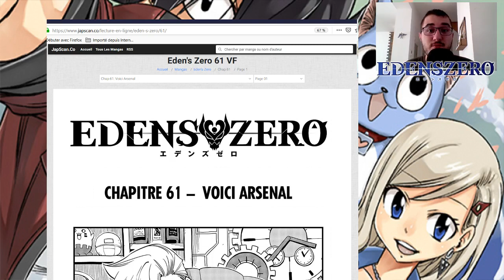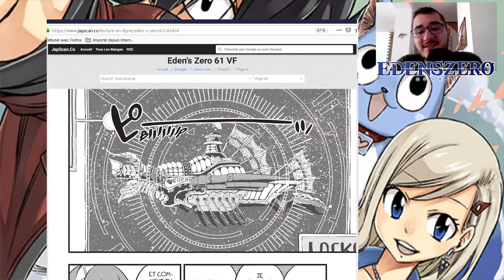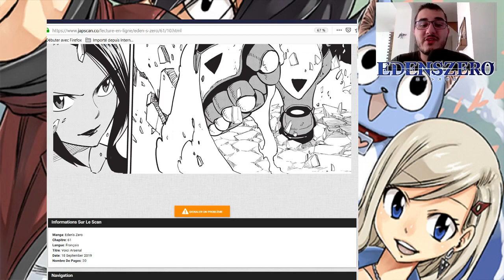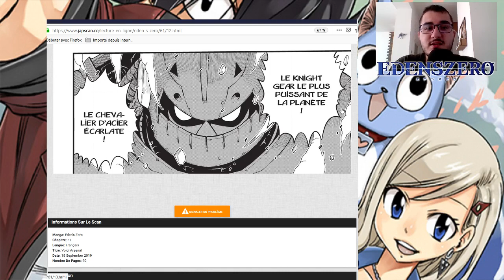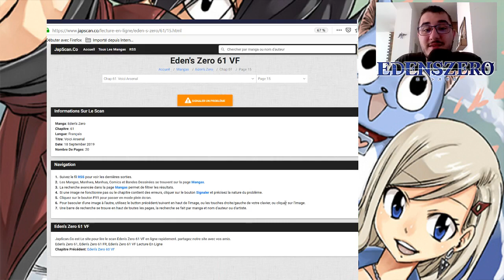[RÉACTION] CHAPITRE 61 - EDENS ZERO